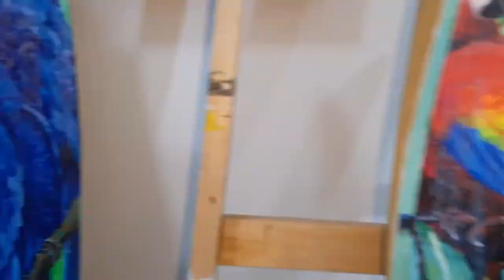Como Fazer PINTURA EM FOLHA DE COQUEIRO | FEITO COM TINTA ACRILICA E PINCEL , FAÇA VOCE MESMO Arte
ARTE em folha de coqueiro com pintura feita com tinta acrílica e pincel ótima ideia para decoração de sua casa, você pode decorar sua área gourmet, além de tudo você recicla ou customiza folhas que iria para o lixo , algo sustentável e com custo bem baixo e ainda você pode ganhar uma grana com a venda destas folhas. veja mais vídeos com estes de Pintura em tela etc... se inscreva no canal se gostou do vídeo.

QUER ME ENVIAR ALGO OU FAZER PARCERIA?
Sou Anderson Estevão.

Neste canal você encontra tudo sobre arte, tem pinturas em tela canvas, artesanato com latas , como decorar garrafas, como fazer cabeceiras de cama de mdf e como fazer cabeceira de cama com forma de isopor, como instalar papel de parede , como aplicar adesivo de parede, como fazer vasos de cimento ,  cachopos com latas, como fazer abajur com palitos de churrasco, como fazer luminária com folhas de coqueiro , como fazer pendente de palitos de picolé, como fazer uma ampulheta, latas encapadas com calça jeans, como pintar um tigre como fazer fontes de cimento e isopor, como fazer cascata de cimento e isopor, como fazer fonte de materiais descartáveis,   reciclagem gastando pouco, decoração luxuosa gastando pouco, e como fazer vasos de granilite, e como fazer letras 3D com gesso, letras 3D, aquários, como fazer um cantinho do café , tem como decorar com galhos secos,  como fazer estante estilo industrial com caixas de feira, o que fazer com caixas de feira?  como fazer um porta xicaras, como fazer luminária retro com potes de vidro, como fazer espelho redondo com alça de couro, como fazer efeito madeira, como fazer parede 3d com forma de isopor, como fazer pintura orgânica,  como fazer um cortador de isopor, como fazer quadros com forma de isopor, como fazer mini banquinho de cimento e cabos de vassoura , como pintar uma rosa, como pintar tigre, como pintar paisagens, como pintar uma arara, como pintar parede, como pintar por do sol, como fazer mesa com resina epox, como usar resina epox, como fazer um dominó com resina epoxi, e como colocar espelho bisotê,  como fazer peso de porta, e como envelopar criado, string , arte com linhas,  como fazer kit para banheiro com gesso e cimento, como fazer kit higiênico, kit para banheiro , como fazer porta temperos, como fazer prateleira invisível, e muitos mais se inscreva no canal e não perca nenhum vídeo.